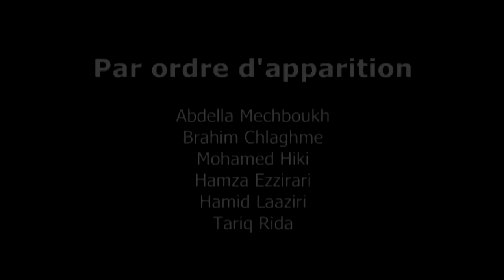La journée d'un étudiant à l'UTBM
Vidéo réalisée par Said Ait Mansour et Abdelhaq Filahi dans le cadre de l'UV Audiovisuelle de l'UTBM